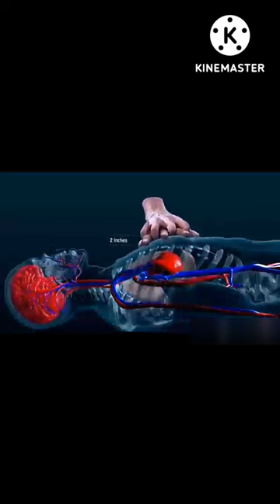What happens inside the body when CPR is applied.